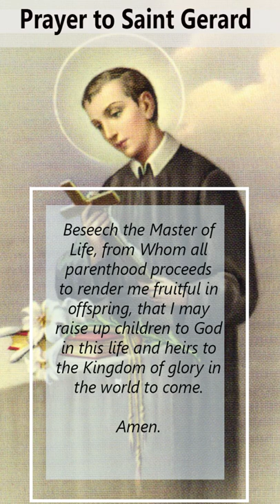Short prayer to Saint Gerard for parenthood @richesinheaven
Saint Gerard Patron of mothers, pray for us!